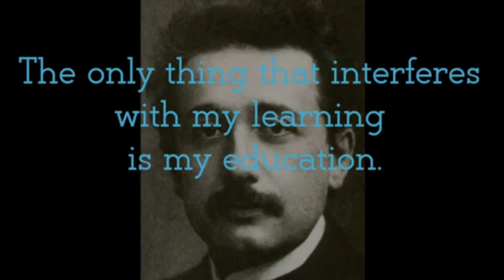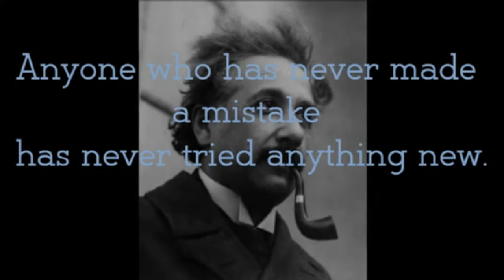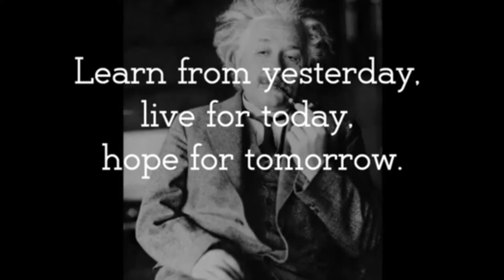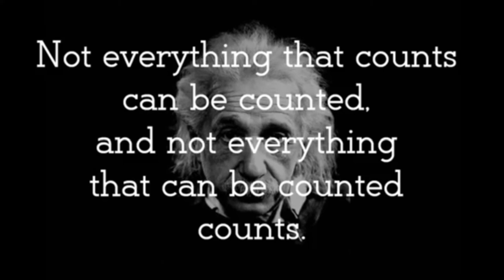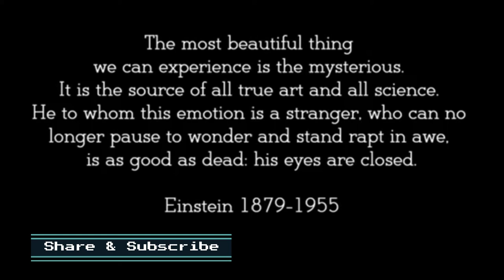20 Great Quotes from The Genius Albert Einstein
20 Great Quotes form The Genius Albert Einstein.

Credits to Maxime Lagacé